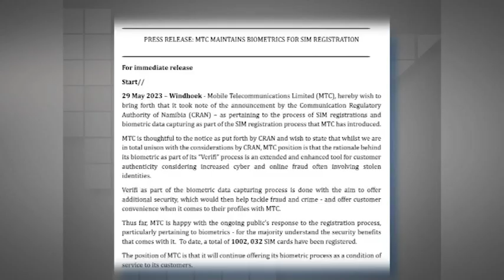Biometric data needed for customers to access MTC services - nbc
MTC has reiterated that customers who wish to continue using the services provided by the mobile giant must provide their biometric data during the registration of their SIM cards.